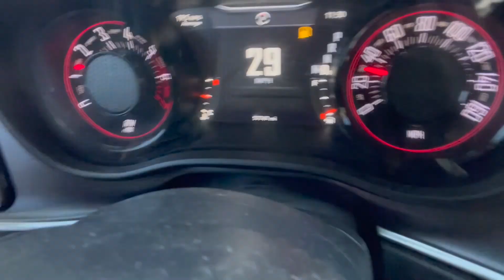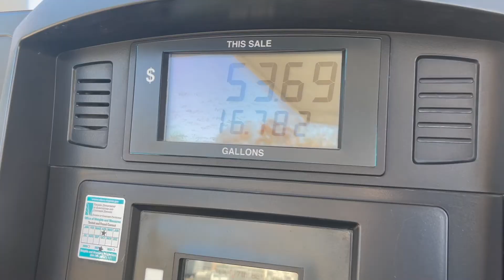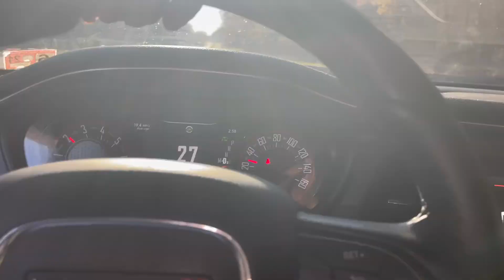MY CHALLENGER VS R/T LEADS TO COP CHASE!